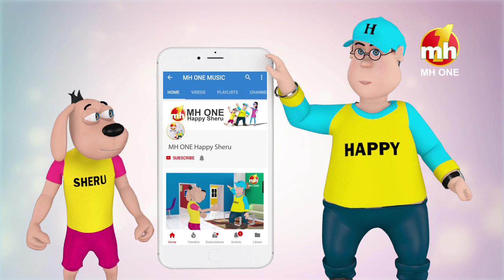Happy Sheru Chade Baap Di Feeling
Happy Sheru Chade Baap Di Feeling || Happy Sheru || Funny Cartoon Animation || MH ONE

Happy, Lucy, Billo, Sheru, Lilly, Angrej Singh, Kukkad, Happy's Mother And Many More Are World Renowned Fictional Animated Characters Conceived and Created by MHONE Music Channel, a Leading Satellite Channel Patronized by the Punjabi Music and Film Industry.